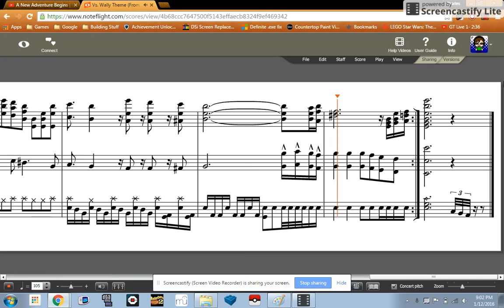Vs Wally Theme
Noteflight is an online music making software that allows users to create and publish songs. They can also favorite other compositions and follow users. This composition is my arrangement of the Vs Wally Theme from Pokemon Omega Ruby and Alpha Sapphire. Please be sure to check out the song and my profile on Noteflight.